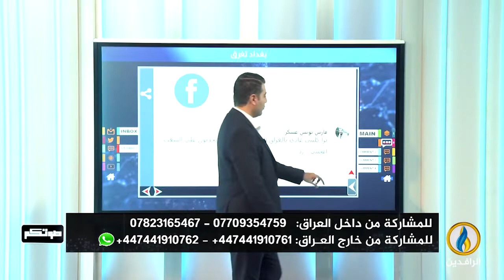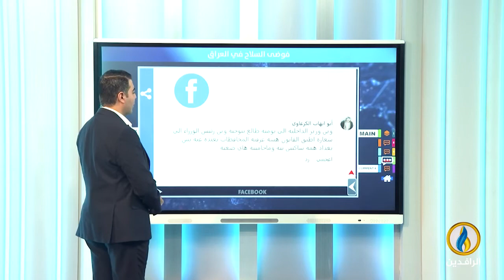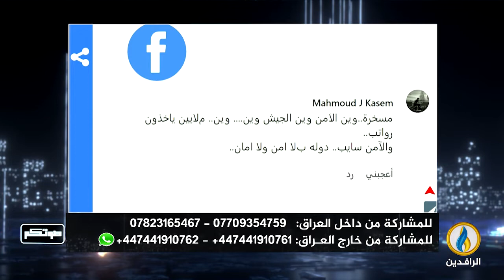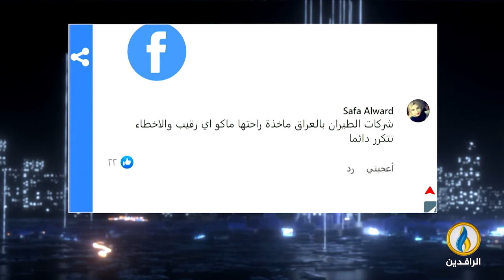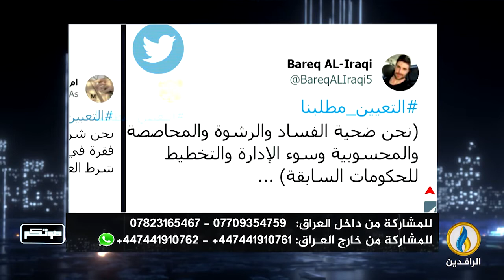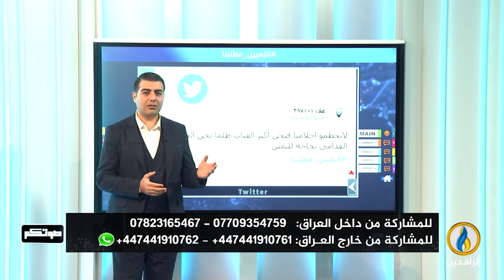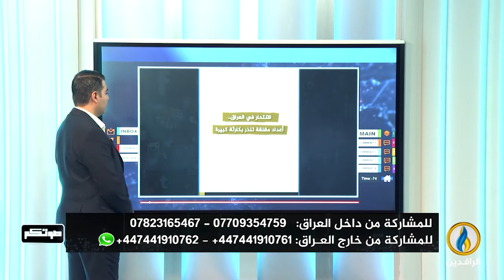صوتكم | 12 - 11 - 2022